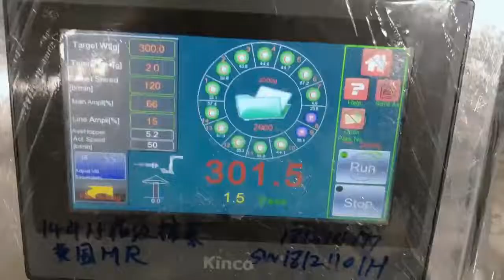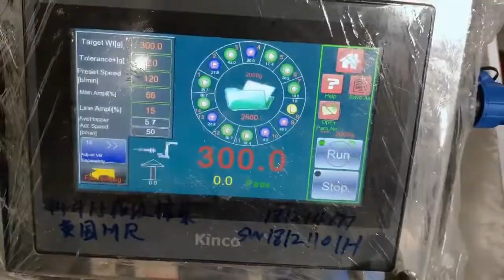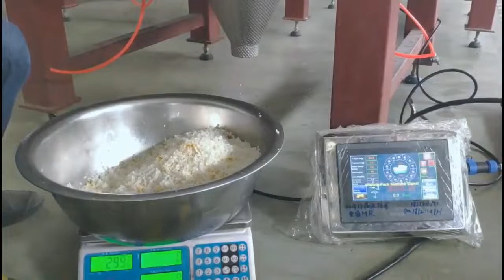Fried Rice 14 Head Multihead Weigher x264